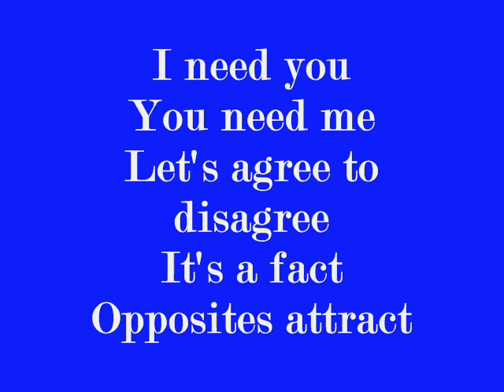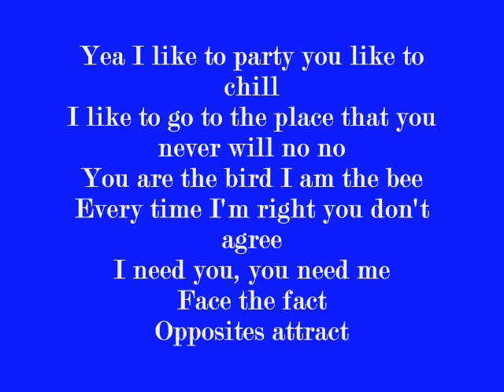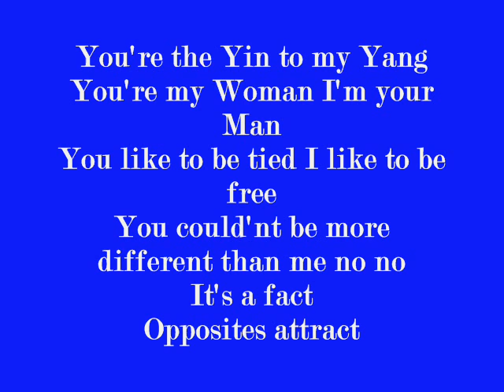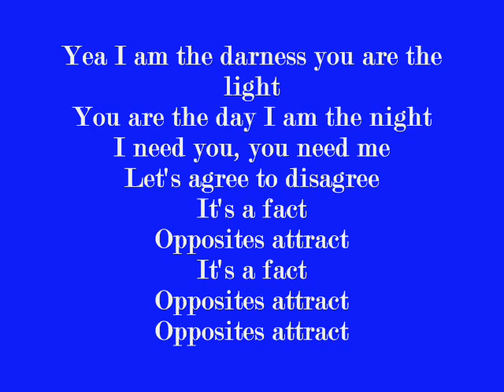MASH ORIGINALS - OPPOSITES ATTRACT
All musical content of Mash The Entertainer